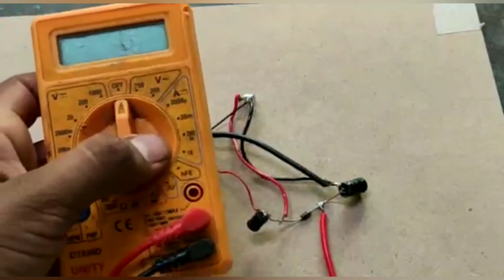how to boost 3.7v to 12v without using booster module||booster module kaise banaye||MR.CREATOR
how to boost 3.7v to 12v without using step-up booster module||step-up booster module kaise banaye||DIY homemade step-up booster module||MR.CREATOR

Hello friends,aaj hum iss video mai ek step-up booster module banaenge iss module ko banane ke liye hume kuch components ki jarurat padegi ye components hum CFL ke circuit mai se nikalenge jo components hum nikalenge unn components ka naam hai:Capacitor,Doide,Booster coil,Mouse button,Battery.friends jesa aapko acchha lage aap vesa kar sakte hai aapki marzi hai aap isse banaye ya na banaye aap chahe toh aap isse purchase bhi kar sakte hai but agar aap is step-up booster module ko purchase karoge toh ye bahut costly padega or hum isse 0rs mai banaenge toh isme friends aapki marzi hai aap jesa chahe vesa kar sakte hain.

Flipcart link:

stepupmodule voltageboosterconverter voltagebooster voltagebooster3.7vto12v howtomake booster module#3.7vto12v#MR.CREATOR